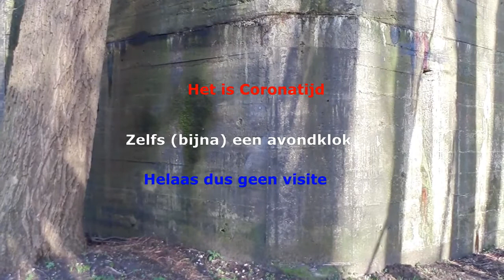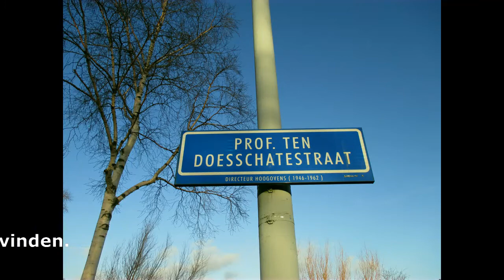Astrid 50 jaar